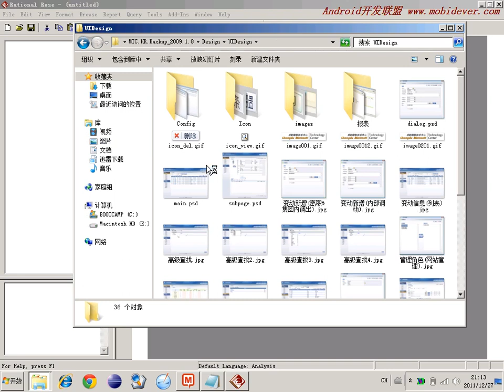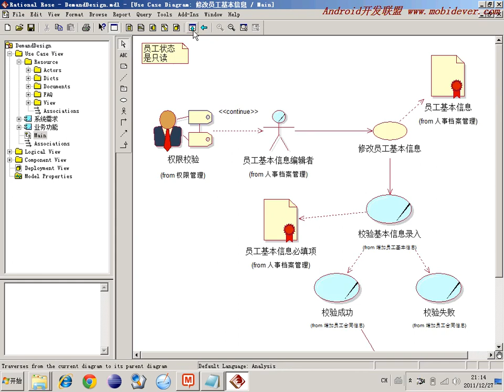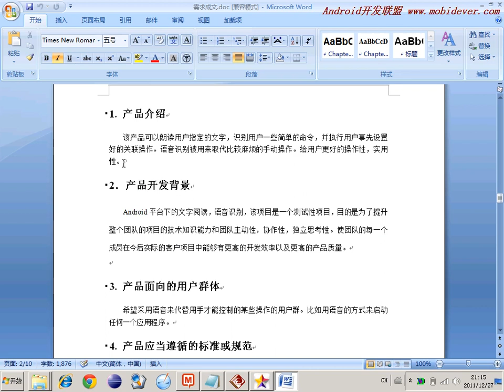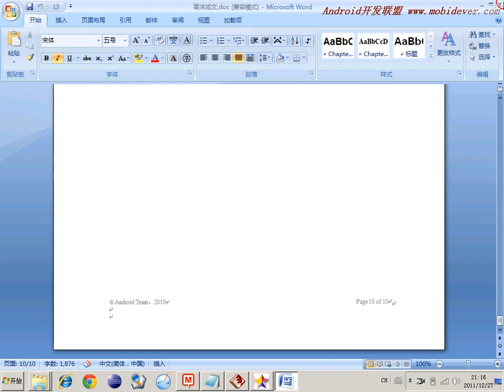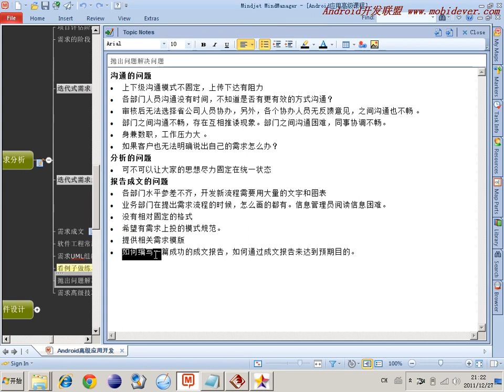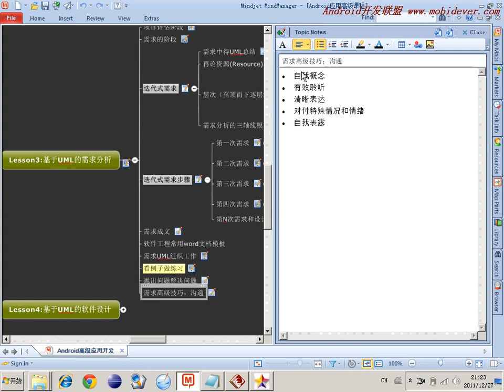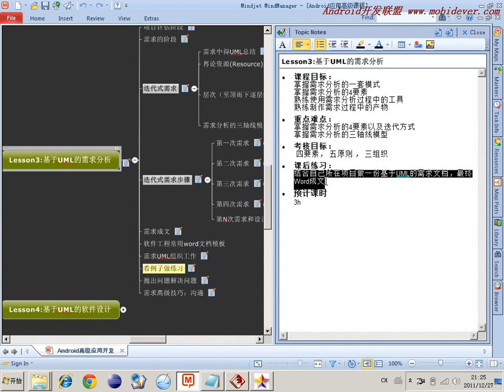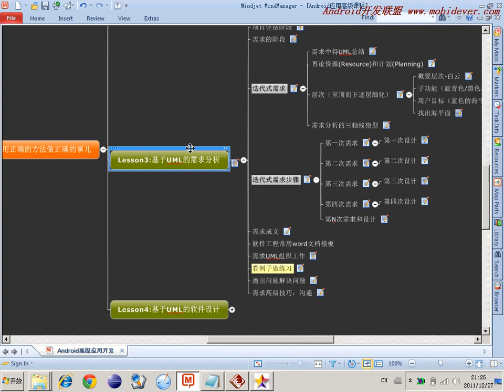选修 敏捷开发软件工程41 移动点菜系统现场需求Case6